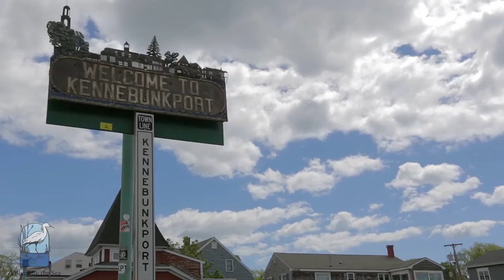Village by the Sea -- All Suite Resort Hotel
Condominium resort hotel featuring spacious 1 and 2 bedroom condominium suites.  Indoor heated pool, hot tub, fitness center, game room, seasonal outdoor pool, gas grills, Bocce ball court and basketball court. Situated on 11 acres bordering the Rachel Carson Wildlife Preserve and tidal salt marsh near Wells Beach. Great location between the popular tourist towns of Ogunquit and Kennebunkport. All units with living room, dining room, and fully equipped kitchen.  Wedding and Meeting facility with a variety of meeting spaces including Maine Ballroom and intimate Kennebunk Board Room, for inviting events by the sea. Free Wireless Internet.